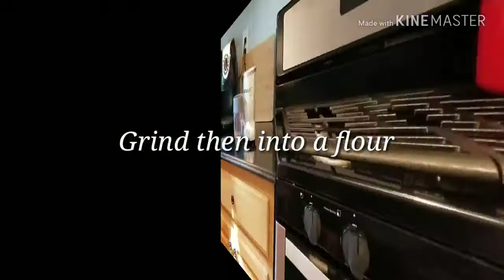HOW TO MAKE KETO FLAXSEED WRAPS